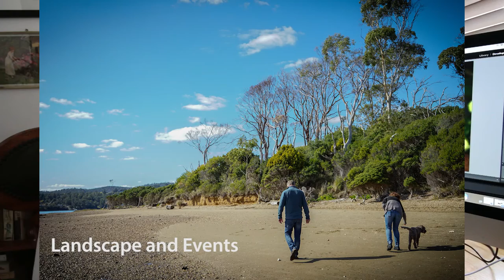Louis Cooper - Photographer - Foundry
A short professional video explaining my capabilities as a creative.

Louis Eats
20 Clarence Street
East Launceston
Tasmania
Australia
7250

MUSIC
Title: Silky Thoughts and Peace of Mind
Artist: FortyThr33